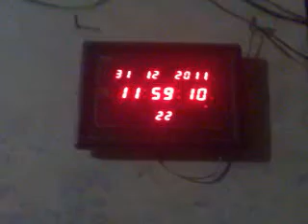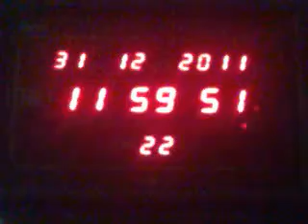2012 ke sall ki strting date...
2012 ke sall ki strting date...